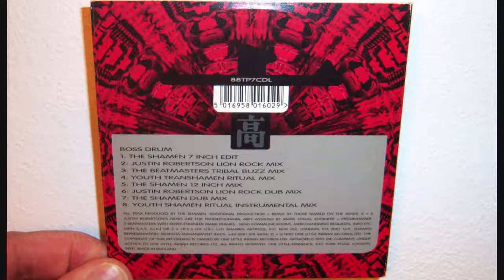Shamen - Boss drum (1992 Shamen dub mix)